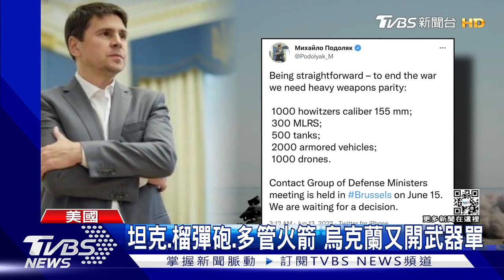youtube video #-R_3YUYbsR0